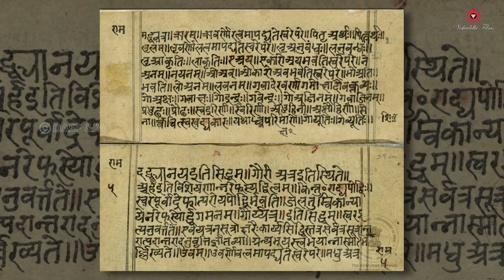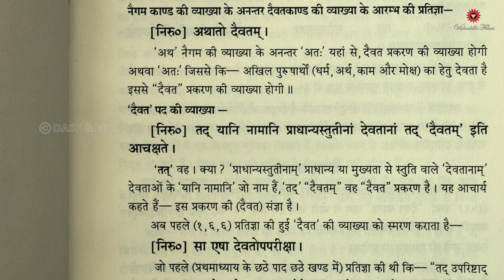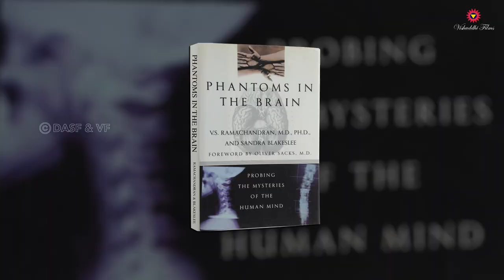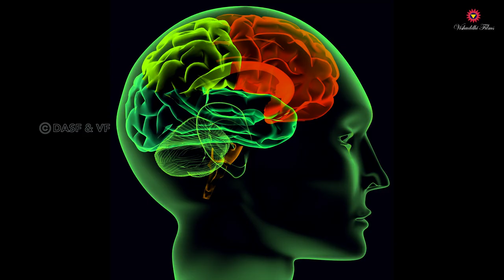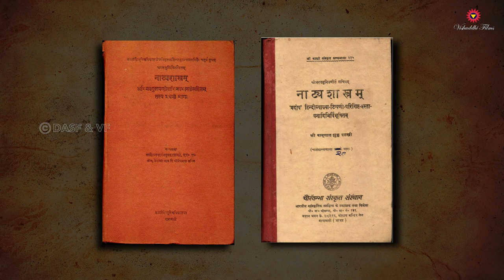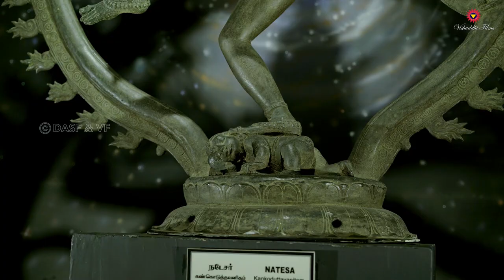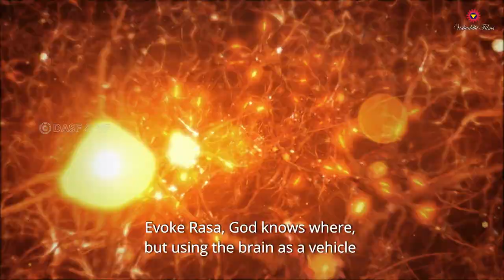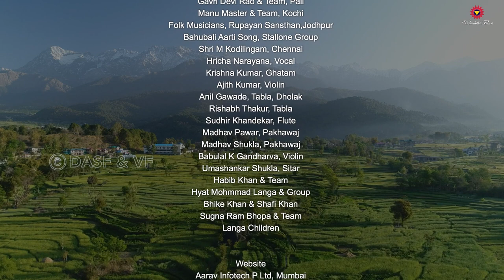Temples & Devatas | Indian Civilization | Hindu Temple | Hindu Dharma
Devatas are the different forms of our consciousness. Devatas illuminate our intellect, emotions and senses with knowledge. The Vedas say that there are 33 types of Devatas. The Earth, Sun, Moon, Fire are all Devata’s.

Idol worship is one of the longest continuities of India. In spite of the Gyan of Upanishads, and Meditation of the Shramans, Hindus have always worshipped Devatas in Nature and in stone.  Are the Arts through which the Human beings experience Rasa, a Psychological phenomenon? Dr Ramachnadran, Nueroscientist explains the impact of Natraj idol on human mind.

Dr Dayanand Bhargava explains how Vedic Rishis experienced Consciousness not only in plants, animals but even in stones. Natyashastra is as sacred and ancient treatise as the Vedas.  Adiyogi Shiva accepted it & was called Natraj.

The goal of Indian Art is to penetrate into the inner most Rasa of being. The observation of the Art can bring Samadhi to the trained mind. After Pran-pratishtha the deity is  worshipped with poetry, music, dance and drama.

The performance at the Temple has greater impact than display in the Modern Art Galleries. The Deity, the adornments, music, dance and drama in the Temple provides an opportunity for the audience to be part of it.

Followed by
Episode 13,
Temples Unity in Diversity, Indian Civilization Series
Brief Description of Documentary Series Indian Civilisation, Continuities & Change.
YouTube Channel - Vishuddhi Films. 24 Episodes in Hindi & English each.

You Tube Channel : Vishuddhi Films

00:00 Temples, Devatas & Consciousness
04:14 Idol Worship in India
05:50 Are pleasure and pain experienced only in mind?
09:20 What is Natyashastra?
11:19 Origin of Natyashastra.
13:40 Liberation at the feet of Nataraja
15:38 Unity in different forms of Indian Deities
16:26  Why Indians Worship Idols?
19:18 Difference in Modern Art & Ancient Indian Art
21:58 Art Performances in Indian Temple
22:54 The meaning of Nataraja